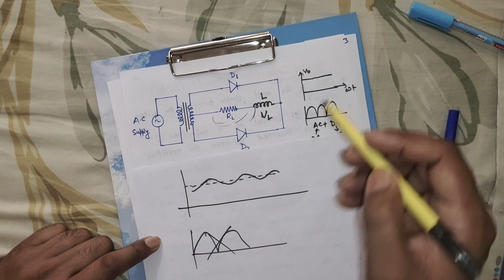Filter Circuit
L-Filter